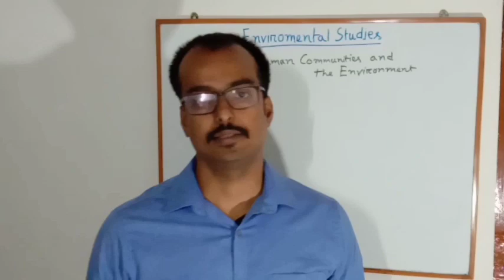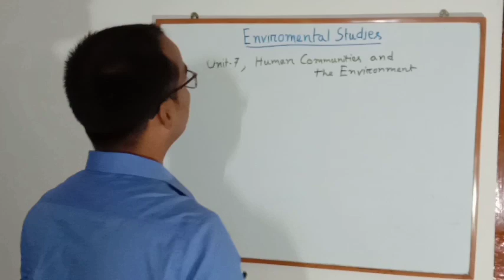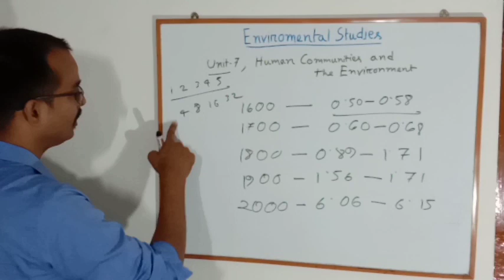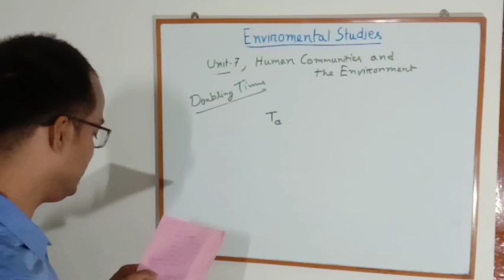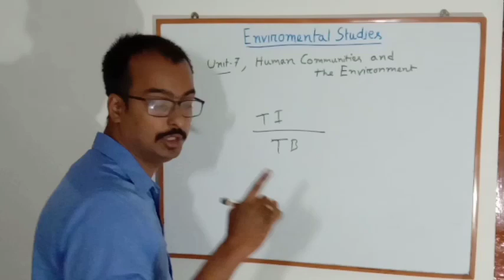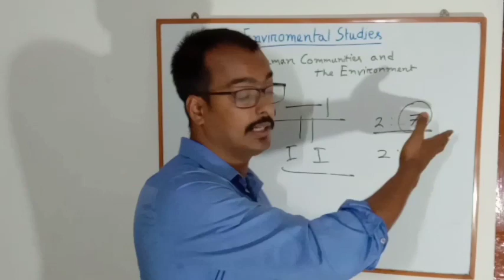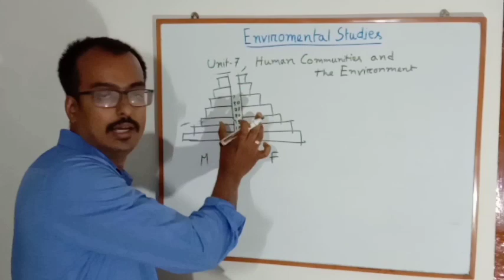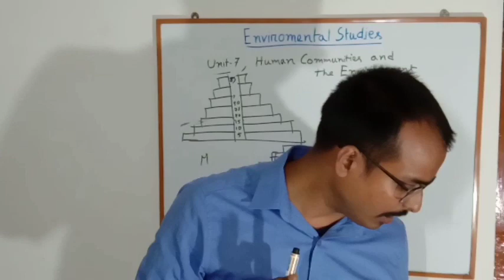Human Communities and the Environment -I Bijni College# Environment Studies# 2nd & 4th Sem# Malay